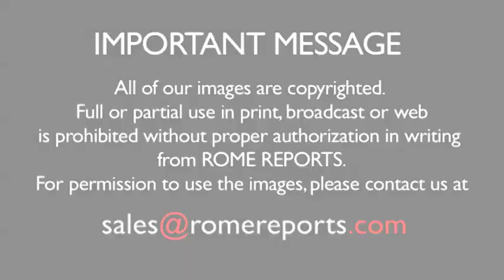Can a kid be a missionary? Missionary Childhood says Yes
Like the children on this video, thousands of kids from all over the world belong to the Missionary Childhood. It\'s a initiative that promotes worldwide solidarity among children and where the little ones play a key role. .